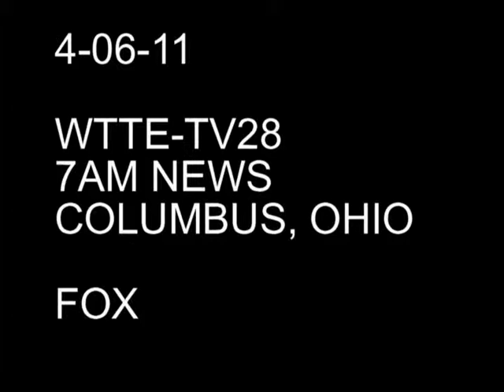4 06 11 WTTE Nikki Eaton Thunder Vest